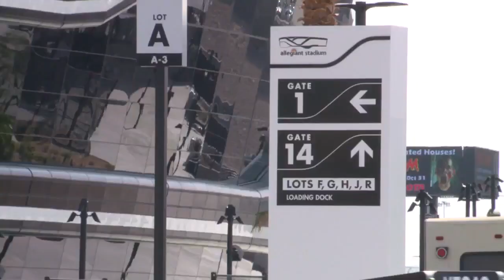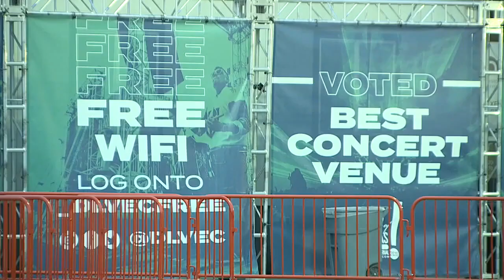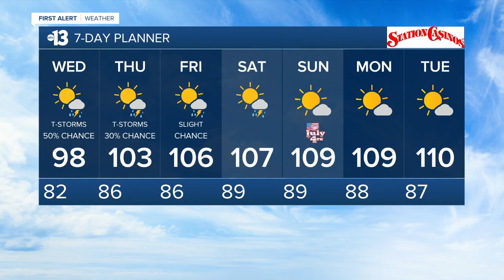13 Action News Latest Headlines | June 29, 3pm